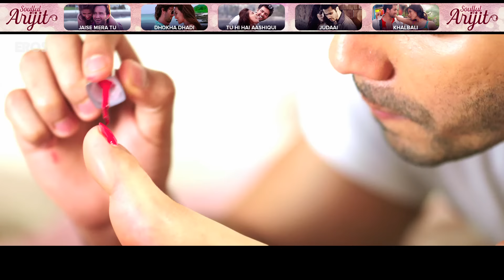Soulful Arijit | Video Jukebox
Listen to some of the best tracks of Arijit Singh.

Jaise Mera Tu - 00:20
Dhokha Dhadi - 03:37
Tu Hi Hai Aashiqui - 07:11
Judaai - 10:44
Khalbali - 12:48

1. Jaise Mera Tu - 00:20
Singers: Arijit Singh & Priya Saraiya
Lyrics: Priya Saraiya

2. Dhokha Dhadi - 03:37
Singers: Arijit Singh & Palak Muchhal
Lyrics: Nilesh Mishra & Swanand Kirkire

3. Tu Hi Hai Aashiqui - 07:11
Lyrics: Sanamjit Talwar

4. Judaai - 10:44
Singers: Arijit Singh & Rekha Bhardwaj
Lyrics: Dinesh Vijan & Priya Saraiya

5. Khalbali - 12:48
Singers: Arijit Singh, Shilpa Rao & Tochi Raina
Lyrics: Shellee

For Caller Tunes:

Set “Jaise Mera Tu” as your caller tune OR SMS EIHE13 to 56060

Set “Judaai” as your caller tune OR SMS EIBP10 to 56060